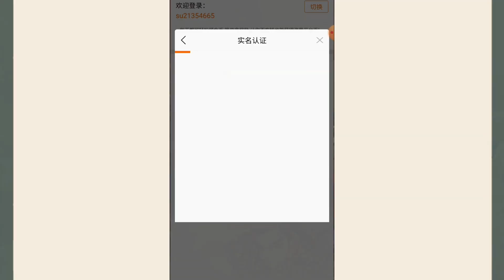Game Lậu Mobile - Tam Quốc Tranh Bá H5 Private - Free Vip8 + 66.666 KNB Và Nhiều Quà Giá Trị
Nguồn:
FanPage: